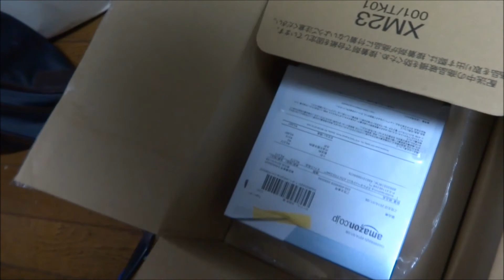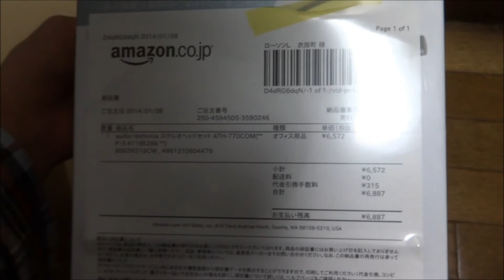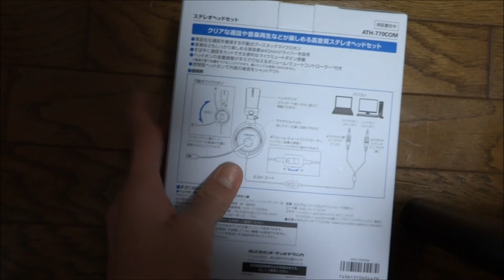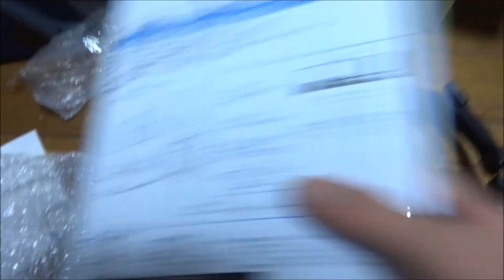audio-technica ステレオヘッドセット ATH-770COM unboxing開封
今回はaudio-technica ステレオヘッドセット ATH-770COMを開封しました。
開け方とかが雑ですがご了承ください
相互登録中です